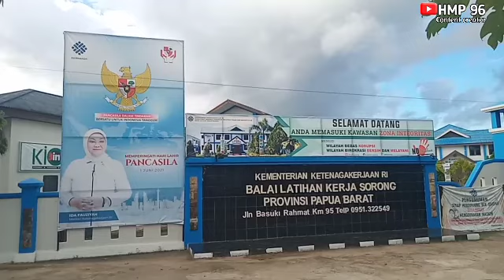Sertifikasi Kompetensi PLNT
terima kasih saya ucapakan kepada teman teman semua yang sudah sempat mengklik video ini.
ini merupakan cuplikan video kegiatan kami yaitu kegiatan sertifikasi kompetensi tahap ke lima yang merupakan tahap terakhir..

terimah kasih juga saya mau ucapkan kepada semua teman teman yang sudah mensupport chanel ini .🙏